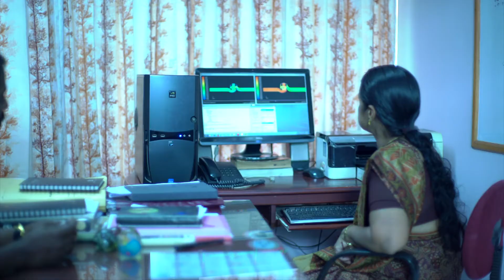Computational Fluid Dynamics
Computational Fluid Dynamics at  Fluid Control Research Institute, Palakkad, Kerala, India